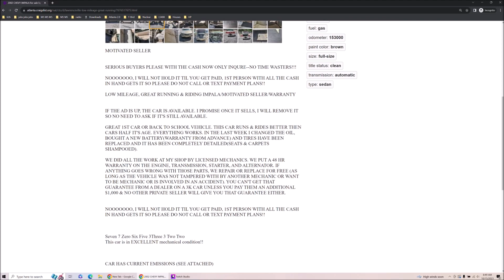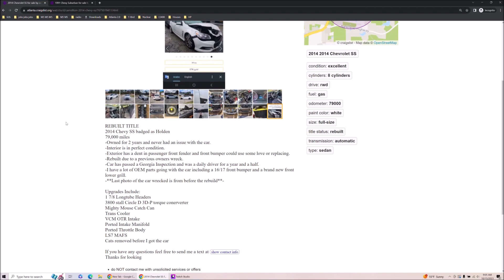Craigslist cars stream #116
I am not a licensed counselor, minister, or bartender.